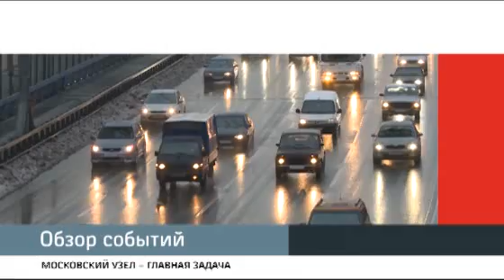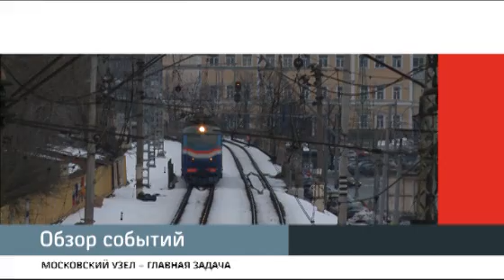Селекторное совещание в РЖД 4 февраля 2013